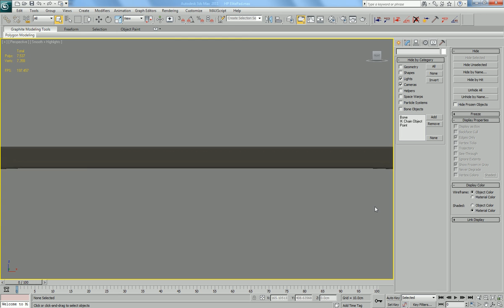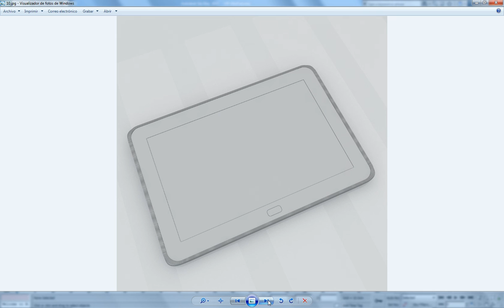HP ElitePad 3D Model